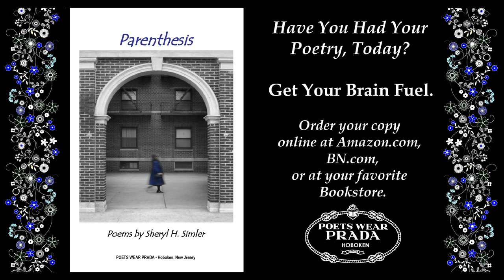Safe Sex: A Poem by Sheryl H Simler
Book trailer for PARENTHESIS, a chapbook by Sheryl Helen Simler, published by Poets Wear Prada.